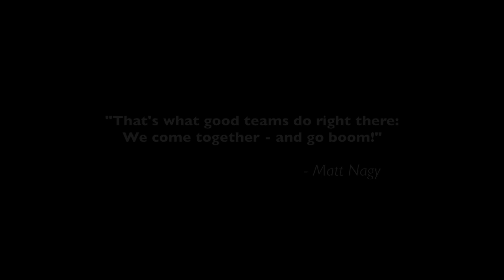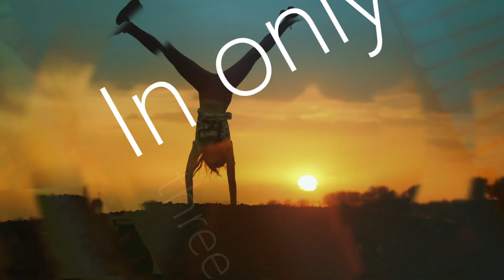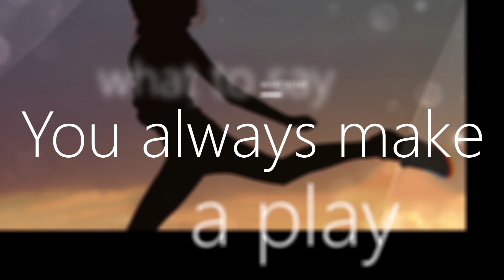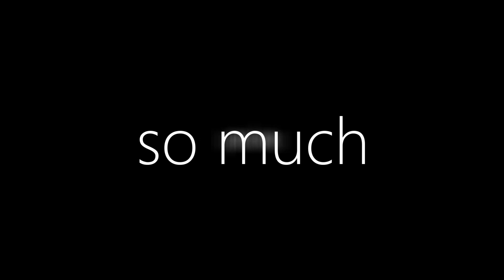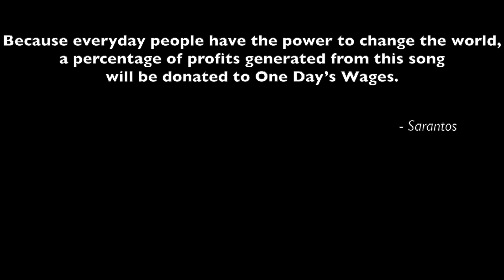Sarantos Every Single Day Lyric Video - new indie rock song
I can’t wait for football season! I wrote a rock song for the Chicago Bears (yep, I’m a die hard fan). The 1985 Bears are forever etched in my mind. That season was such a thrill, to see them dominate the league. I was lucky enough to be a season ticket holder on their run in 2006. Then came the dark years, until...

Matt Nagy and Ryan Pace brought them back to relevance. The 2018 season was such a dramatic turnaround. Teamwork is what defined them. But that was just the beginning. This song is the story of their road once again to the Super Bowl...

Verse 1

Only way is through
Power of focus
Is what drives you

You press the sweat
Seduced by soreness
Give what you get

You wanna be great
Every single day
Show us what it takes
Never ever break

No one else can do
What you do

PreChorus 1

You meet the moment
Know exactly what to say
You always make a play
When it comes your way

Chorus 1

You stay calm
When the heat is on
You’ve got so much poise
In the noise

Always courageous
Calm is contagious
In the noise

Verse 2

In only three seconds
You defeated a God
Became a legend

So we became something
People wanted to see
We became everything

We wanna be great
Every single day
Show ‘em what it takes
Never ever break

PreChorus 2

Chorus 2

You stay calm
In the noise

Always courageous
Calm is contagious
In the noise
Instrumental

Chorus 3

You stay calm
In the noise

Always courageous
Calm is contagious
In the noise